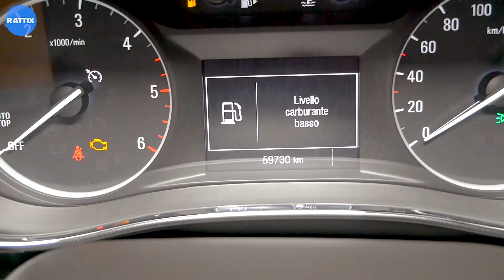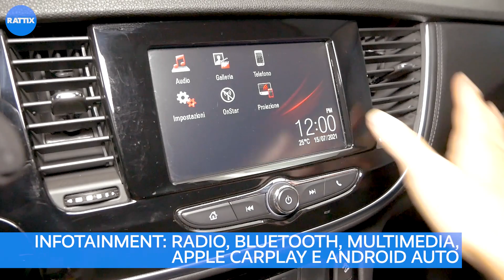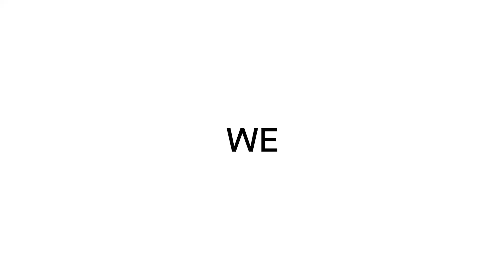OPEL MOKKA X DIESEL 1.6 CDTI 136CV 4X4 INNOVATION BLU AZIENDALE (2017) | INTERNI ED ESTERNI CON LARA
OPEL MOKKA X allestimento INNOVATION con un colore da urlo!

👊 Veicolo aziendale certificato e garantito | ricondizionato pari al nuovo
👊 True Blue MTZ
👊 Cerchi in lega da 18" multirazza
👊 Bagagliaio da 356 litri fino a 785 litri
👊 Volante con comandi integrati
👊 Infotainment con Bluetooth, radio e multimedia
👊 Clima automatico e bizona
👊 Cambio manuale a 6 rapporti
👊 Numerosissimi i portaoggetti